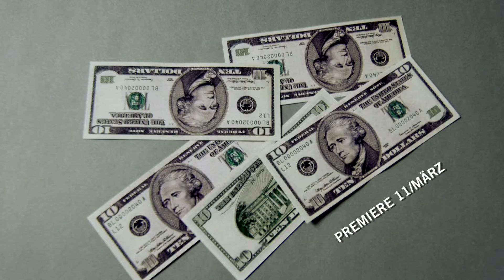DICKICHT (Teaser I)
Nach Bertolt Brecht | Regie Sebastian Baumgarten

Chaos in der Riesenstadt Chicago: Der malaiische Holzhändler Shlink tritt in eine Leihbibliothek und will die Meinung des Angestellten George Garga über Bücher abkaufen. Es beginnt ein Kampf ohne Regeln, ohne Moral, ohne Motiv, bei dem die beiden Gegner alles aufs Spiel setzen was sie haben. Shlink nimmt Garga den Arbeitsplatz, zwingt seine Freundin und Schwester zur Prostitution und bringt ihn ins Gefängnis. Damit ruiniert er Gargas Familie nicht nur finanziell, sondern zerstört auch ihren Zusammenhalt. Garga zeigt Shlink wegen der Vergewaltigung seiner Schwester an und initiiert eine Lynchaktion. Es ist eine Schlacht auf Leben und Tod, ein Ringen im Dschungel, in dem man sich scheinbar nur im Kampf nah sein kann.

TEAM

BÜHNE Robert Lippok
KOSTÜME Jana Findeklee, Joki Tewes
MUSIK Stefan Schneider
VIDEO Hannah Dörr
DRAMATURGIE
Ludwig Haugk

BESETZUNG

Lea Draeger
Mateja Meded
Aleksandar Radenković
Taner Şahintürk
Dimitrij Schaad
Norbert Stöß
Thomas Wodianka
Till Wonka